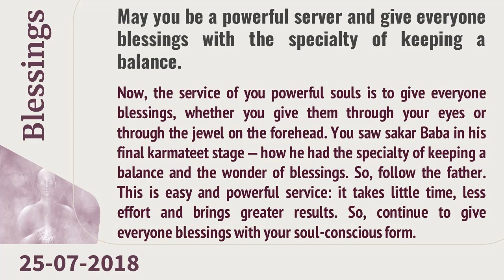July 25, 2018 - Magic Of Blessings | Dr Sachin, Global Hospital